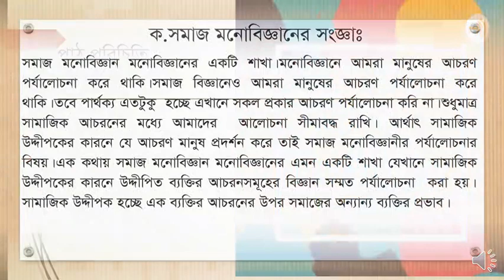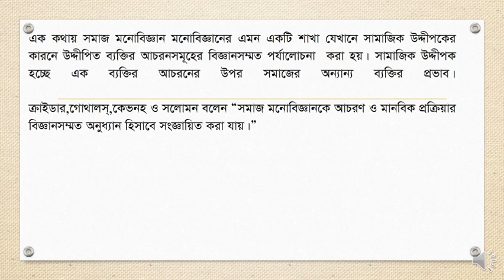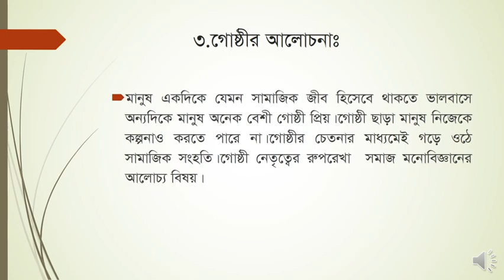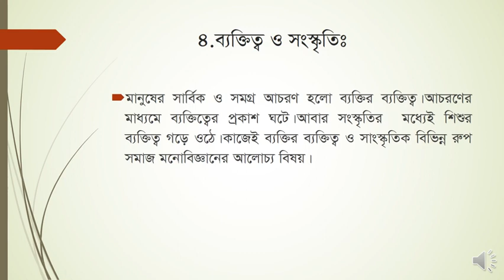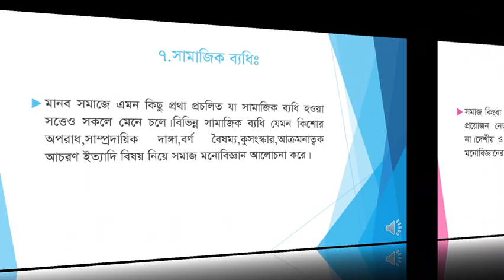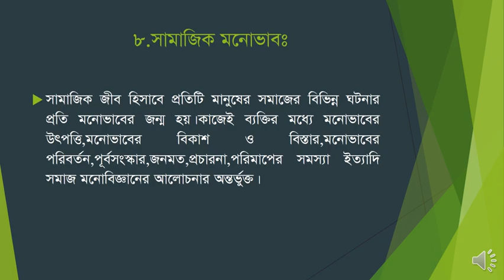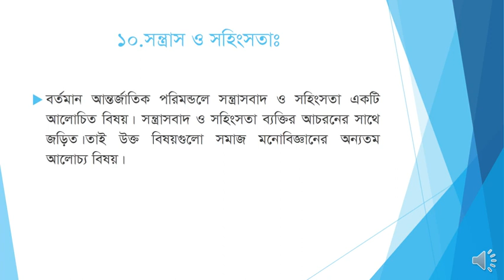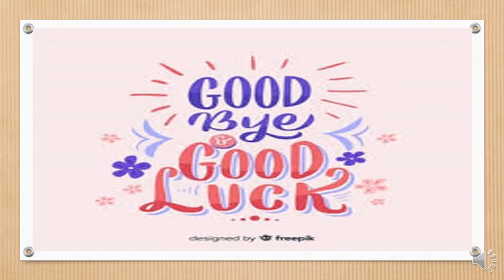Honours 3rd year Social Psychology chapter 01